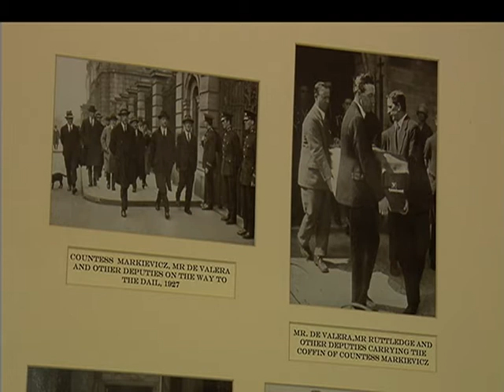Commemorating Constance Markievicz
Events have been taking place to mark the 90th anniversary of the death of Constance Markievicz, who fought in the 1916 Rising and became the first female government minister in Ireland. Her achievements were celebrated at a ceremony at her childhood home in Sligo on Saturday 15th July.

Broadcast: RTE News, 15 July 2017
Reporter: Eileen Magnier